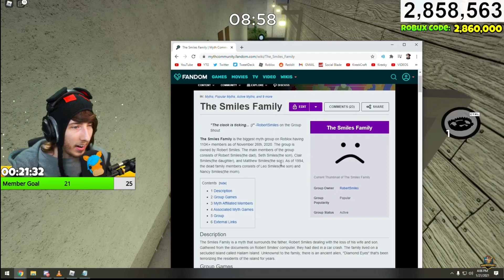KreekCraft reacts to “The smile Family” on Live stream!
STAY SMILE STAY SMILE STAY SMILE STAY SMILE, KreekCraft reacted to The Smile Family so like yea!

Also, I’ll be doing a insane live stream tonight!